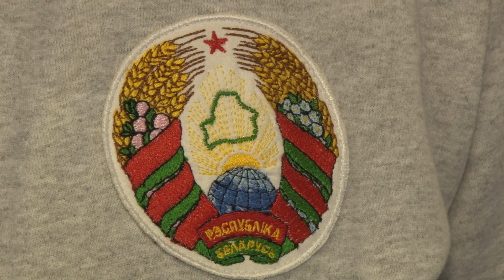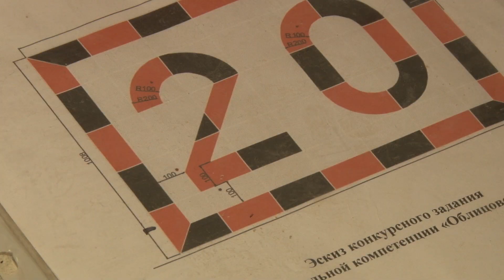Молодые плиточники показали свое мастерство